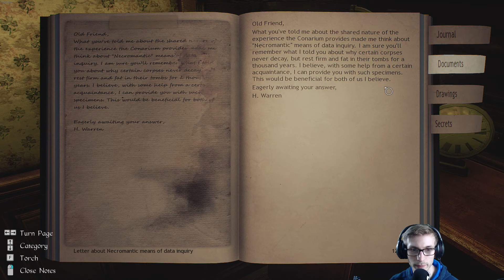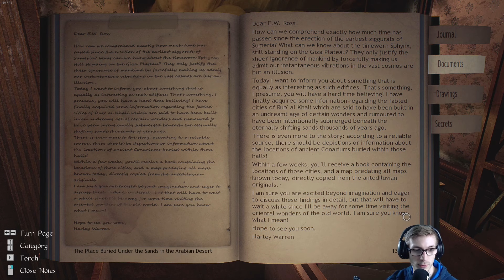Masquerade! | Conarium #12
Conarium is a wonderful indie horror game that puts you on edge the entire time! I Love it!